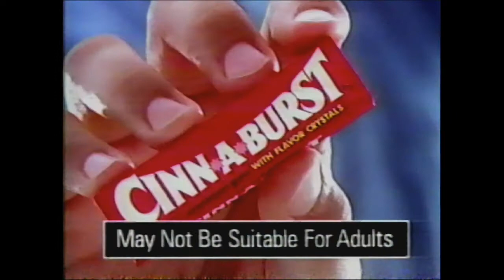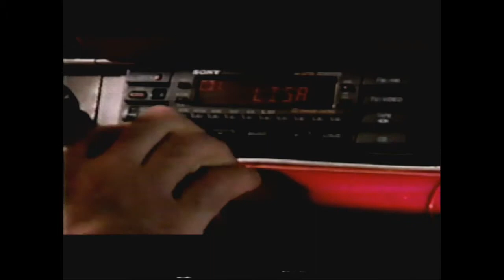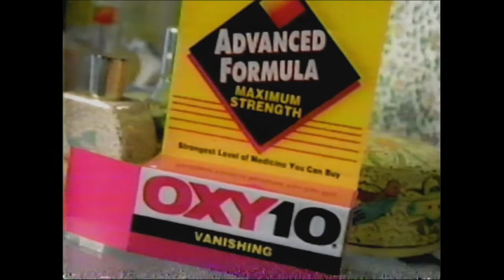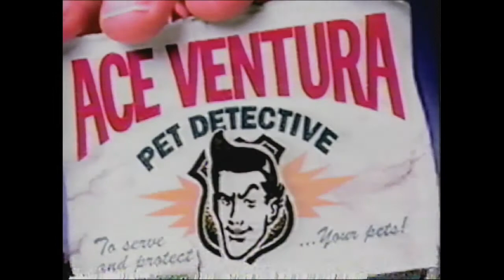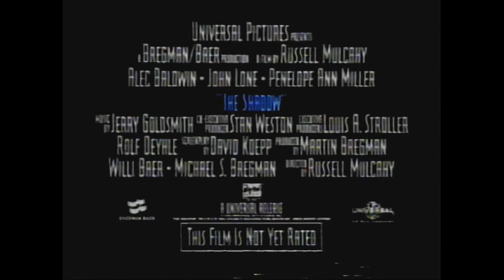90s Commercials from MTV House of Style 1994 [part 2]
These commercials were recorded from TV onto VHS tape during an airing of MTV's House of Style in 1994.